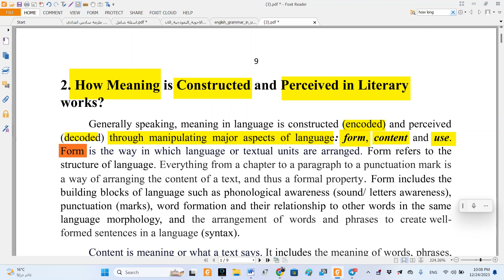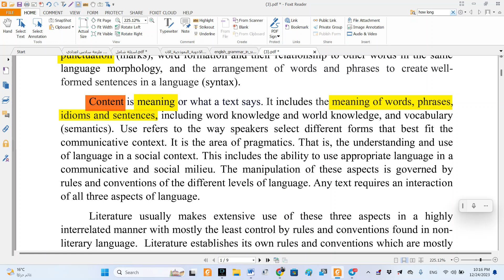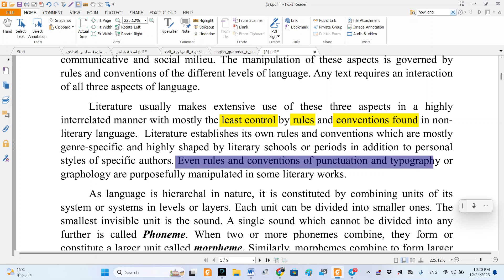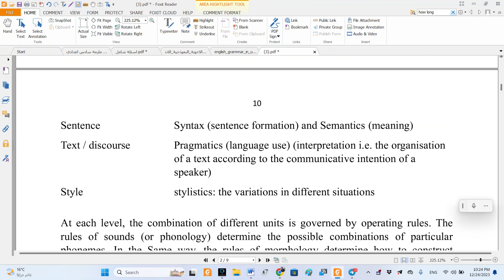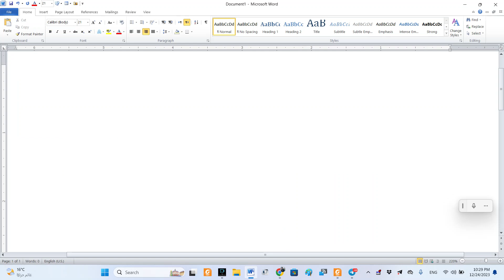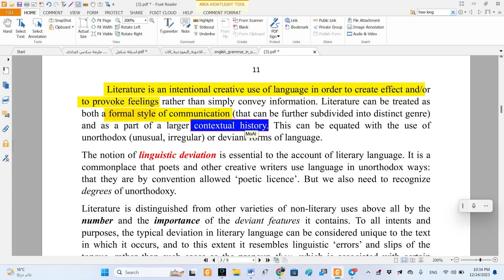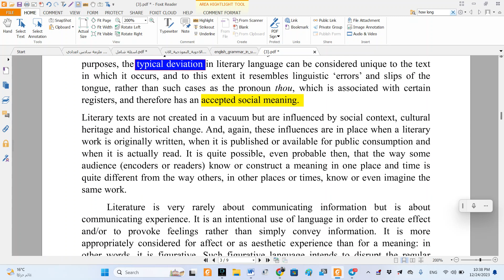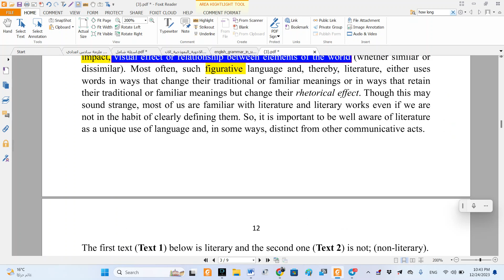قسم اللغة الانكليزية = المرحلة الاولى = الادب = ادراك المعاني في التراكيب الادبية- القسم الاول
لتحميل الملف من الرابط التالي